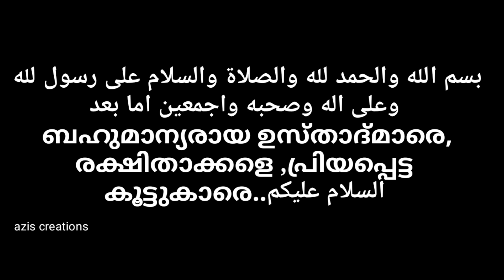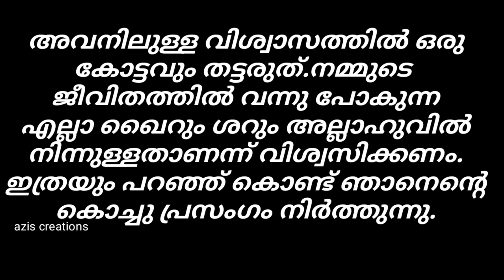നബിദിന പ്രസംഗം | nabi Dina prasangam malayalam